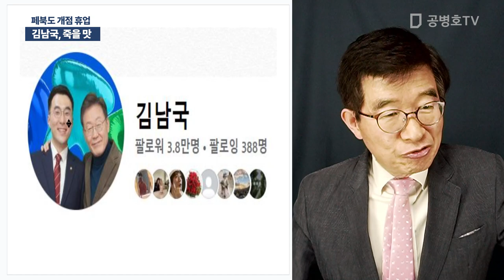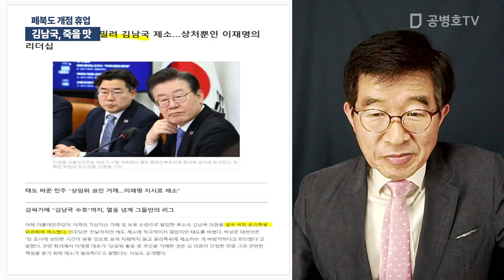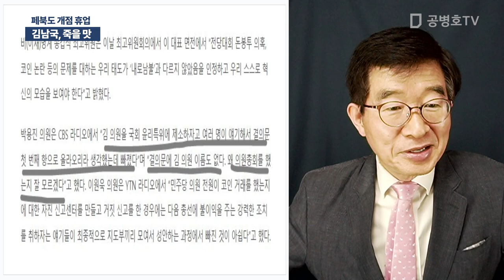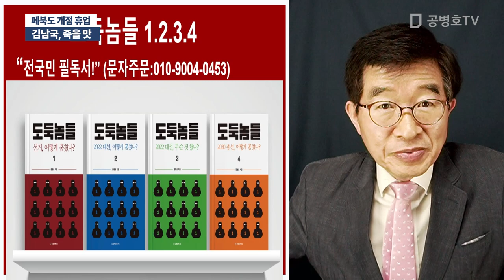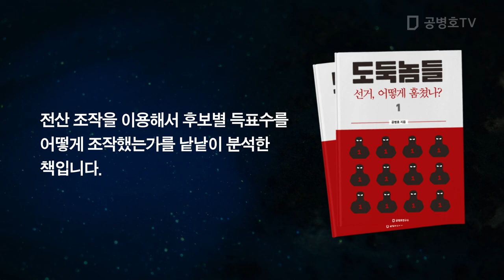김남국, 죽을 맛 / 페북도 개점 휴업 [공병호TV]